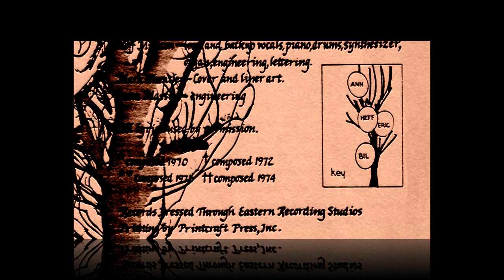The Seventh Dawn - Such A Lonely - 1976 - Maryland, U.S.A.)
The Seventh Dawn was a folk-rock band active from 1970 to 1981.
The members were:
Ann Munson: vocals, guitar, synth
Bill Munson: vocals, guitar
Eric Munson: vocals, bass
Heff Munson. vocals, drums, keyboards, synth
They released at least two albums called 'Sunrise' and 'Dreams'.
The Seventh Dawn is nothing like any other American albums I know of, but has much more something comparable to the British folk-psych scene (Trader Horne, Ithaca/Agincourt,..). The reason for this style is that all 4 members of Seventh Dawn had written these songs when they were between 11 and 17. Ann & Heff were taking classes in electronic music, which gave them access to the labs with two synthesizers, two stereo records and one four track recorder. This protected opportunity was unspoiled by any style-pushed fashions, and had a comparable sweetness, innocence and almost pastoral purity to the best moments of the UK album of Sallyangie (with Mike Oldfield, also then only 15). The same reason why Ithaca was compared to Moody Blues (a reference which always is more symbolic, because MB never had that much of its own style-reference uniqueness in many songs), can be given here as a reference too. Just listen to the nice sweet-fuzzed guitars which flow softly like keyboards on "Such a lonely". Another reference which is also relevant on one track, "Latecoming". is Emtidi for its piano arrangements in combinations with the song. The female singer holds the middle of several possible references, like Vashti Bunyan (at times, like on "Sunrise"), and Trader Horn's singer. Some people refer also to Trees' singer Celia Humphries (which I understand, but that last comparison can be confusing). At first, the songs are sung by a female and then male vocalist, and are worked out well. Then more and more songs of Heff appear, sometimes a bit too sparsely arranged, and with tiny 60s psychpop flavours in its inspirations. It is wonderful that the album now is completed with these 4 extra surprisingly beautiful tracks, which have a welcome reappearance of the female singer, as exactly what the album needed to feel like a more perfectly finished musical concept.
PS. The album was 24-bit remastered by Jae-Soo Yi ; it is reissued in a limited edition on a mini-LP format. The original album was published as only 200 copies (Fantasy Worlds Unlimited) ; a re-edition of 275 copies was done by Project Aquarius in 1995.

Happy New Year dear visitor!